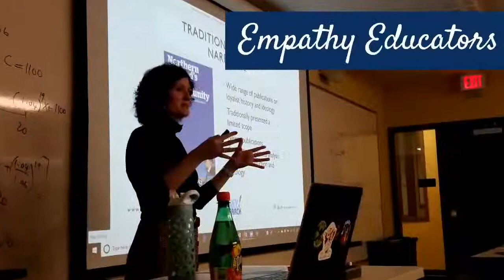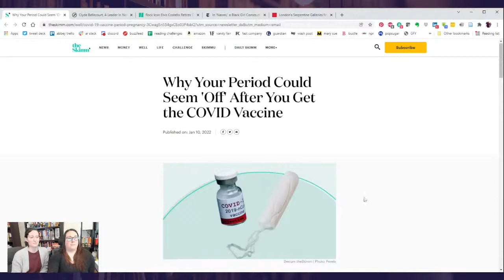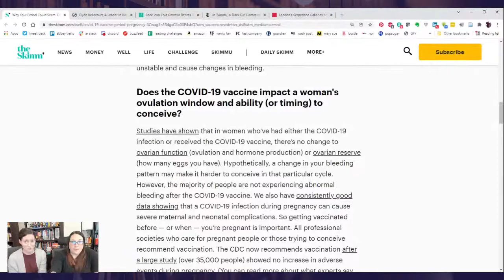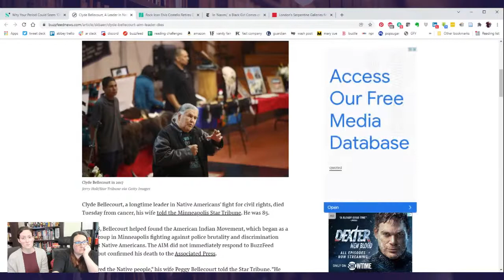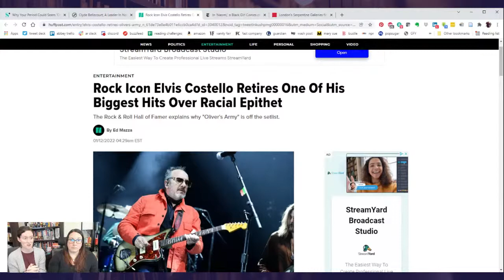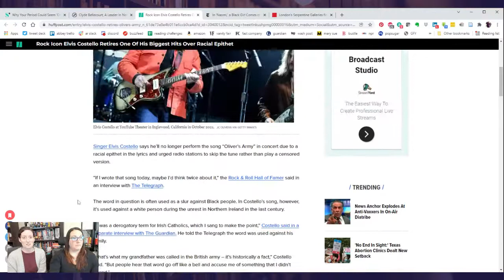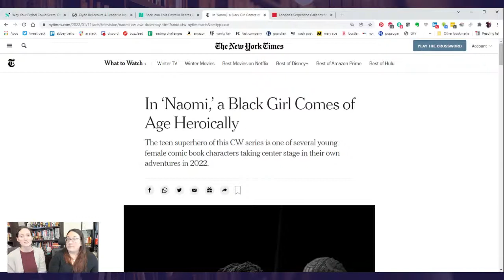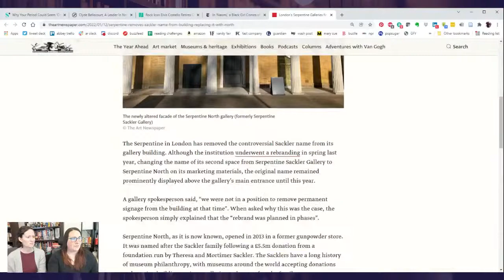General Housekeeping and Announcements || LIVE The Good Doctors Diagnose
Lol - Dr. Kristen still doesn't have a voice, so we had a couple empathy exercises and some exciting announcements for ya!

Join us for our Empathy 101 Masterclass on Zoom, February 24th and 25th

0:00 Intro
3:25 COVID-19 & Your Period
5:48 Clyde Bellecourt
6:50 Oliver's Army
9:28 'Naomi'
11:42 Sackler Name Removal
17:04 Main Topic